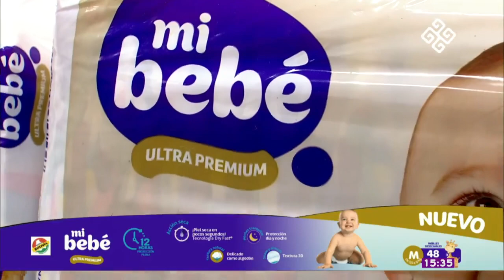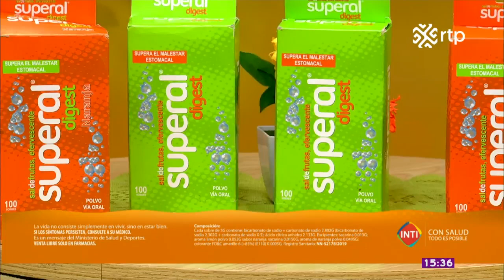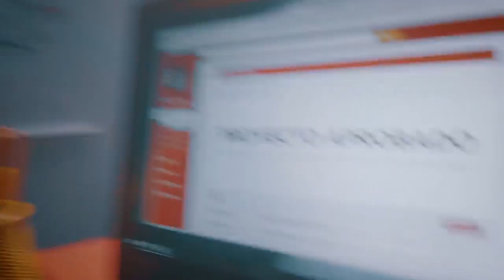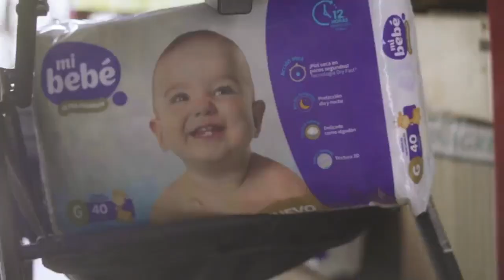Comienzo de "El Gustito Boliviano"/Tanda Comercial RTP 📺 (Bolivia, 05/09/2022 📅) (Parte 1/4)